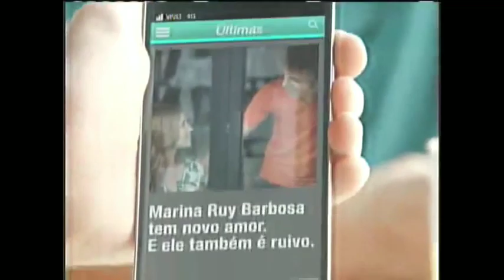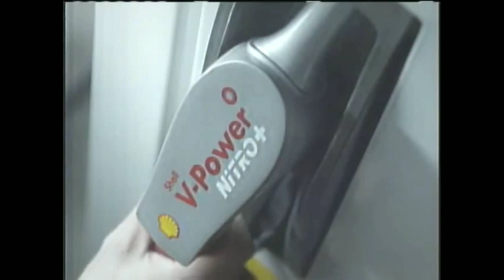Intervalos Futebol 2015 Globo (25/02/2015)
Créditos:
JIMJogosde Futebol Completo